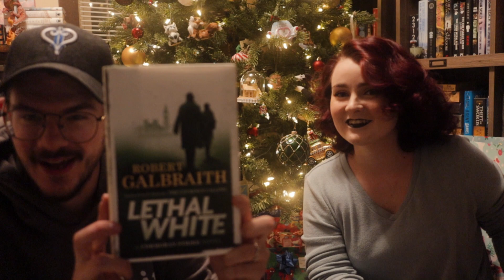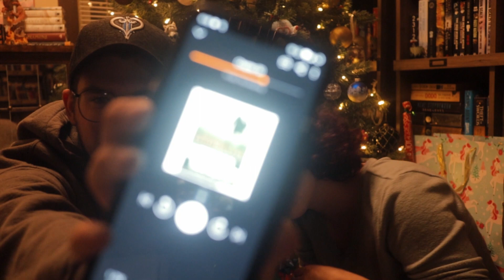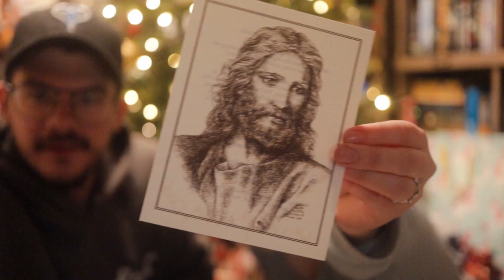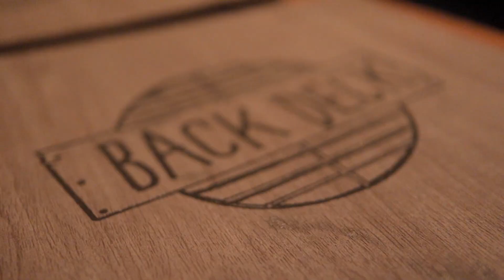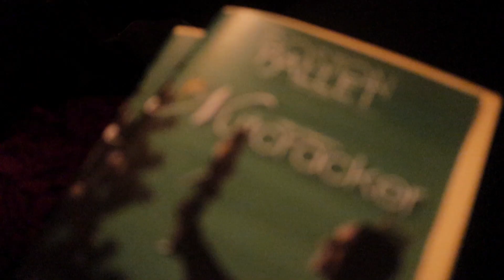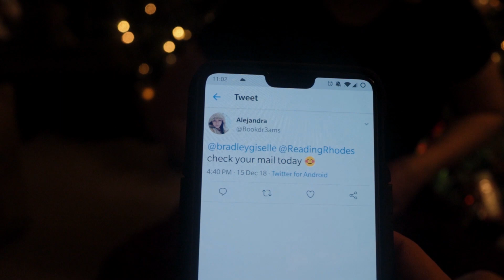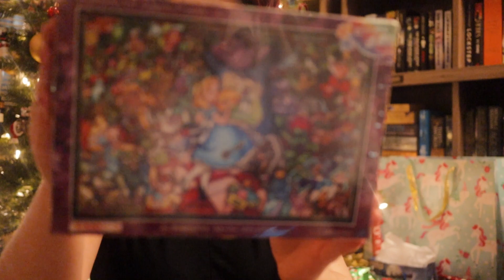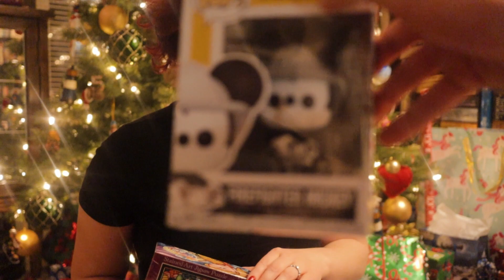The Nutcracker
AKA The Roast of the Boston Ballet's Nutcracker. So we didn't love the performance, but it was still a fun night out and an interesting experience to say the least. The place we went to eat was called "Back Deck" right near the Opera House which was really good - try it out if you're in the area! We'll definitely try to catch a different performance of The Nutcracker at some point in the future.

I'll mention this in a vlog soon, and on twitter, but I'll be doing a TEST stream Saturday 12/29 to make sure everything is running smoothly. Will be super casual, so you should come chat!

The *FIRST* Kingdom Hearts live stream will be on New Years Eve (Monday 12/31) from 8pm - 2am EST. Come hang out with me as the year changes!

Then, after that...

KINGDOM HEARTS SCHEDULE:

Mondays 8pm - 11pm EST
Wednesdays 8pm - 11pm EST
Fridays 8pm - 12am EST
Saturdays 8pm - 12am EST

Every live stream will be uploaded the next day to the YouTube channel, for anyone that missed any of it. It will also be available as a video you can watch with chat and everything on the Twitch channel.

After Kingdom Hearts is completely done with (including KH3), I will be playing through The Last of Us. More details on this soon - I have no idea how long Kingdom Hearts will take, and I'll probably take a week long break in between games. And the times will be changing I believe...

THE LAST OF US SCHEDULE:

Tuesdays 8pm - 11pm EST
Sundays 11am - 2pm EST

This schedule is more tentative, and subject to change when we get to it, but this is what I'm thinking for now.